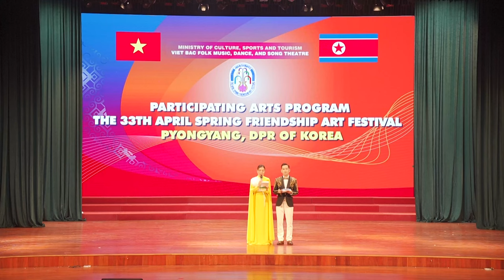MC's introduction part 2